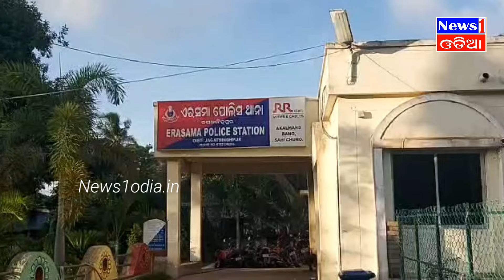ଶାଶୁ ଶଶୁର ଦିଅର ମିଶି ବୋହୁ କୁ ମରଣାନ୍ତକ ଆକ୍ରମଣ..ଦିଅର ନାଁ ରେ ସଙ୍ଗୀନ ଅଭିଯୋଗ, ରାଜି ନହେଲେ ଫଟୋ ହବ ଭାଇରାଲ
ଶାଶୁ ଶଶୁର ଦିଅର ମିଶି ବୋହୁ କୁ ମରଣାନ୍ତକ ଆକ୍ରମଣ..
ଦିଅର ନାଁ ରେ ସଙ୍ଗୀନ ଅଭିଯୋଗ, ରାଜି ନହେଲେ ଫଟୋ ହବ ଭାଇରାଲ